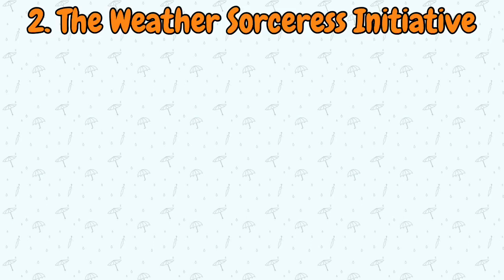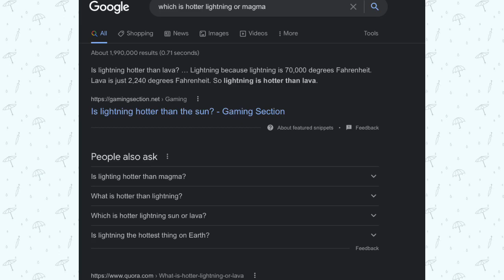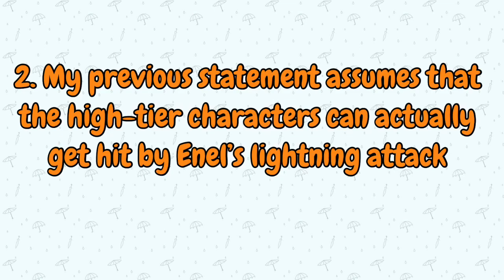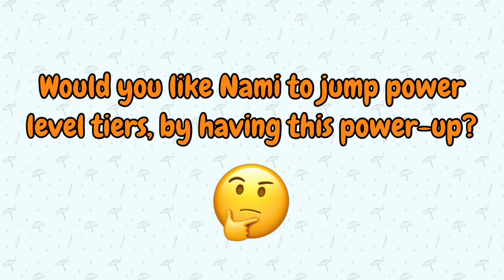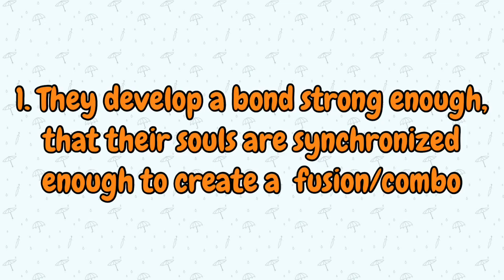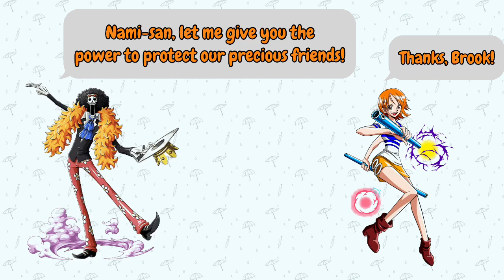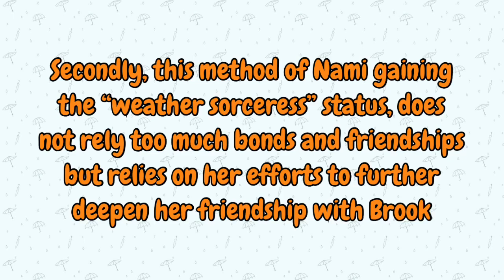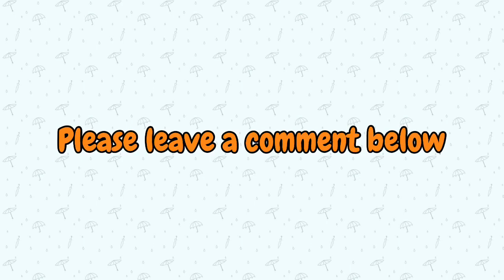Power-up Ideas For Nami Of The Straw Hat Crew [Anime/Manga]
In this video, we will be discussing certain power-up ideas that quite a few fans have had for Nami of the Straw Hats. In the manga, we are at a point where the Straw Hats are tangling with the strongest characters in the story. What are some cool and befitting power-ups that Nami, who is part of the weakest members of the straw hats, can attain in order to stand a chance against future opponents in the story? Find out in this video.